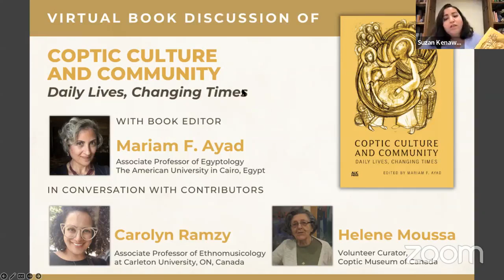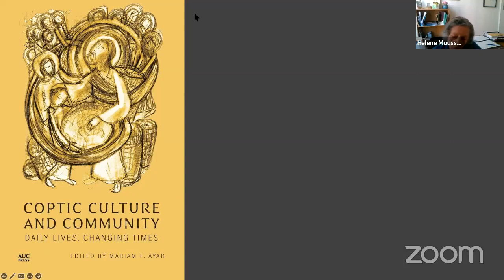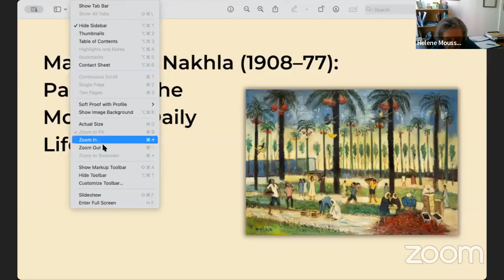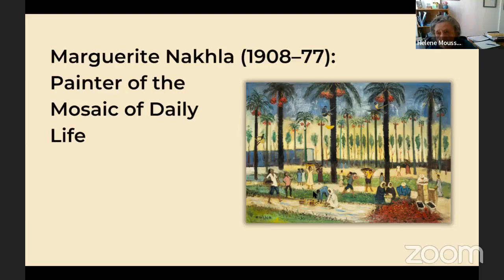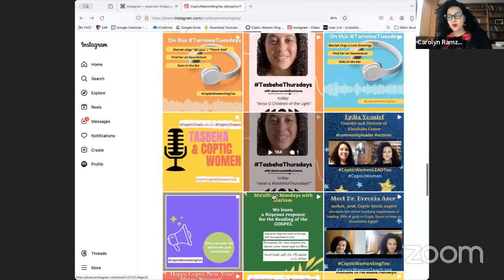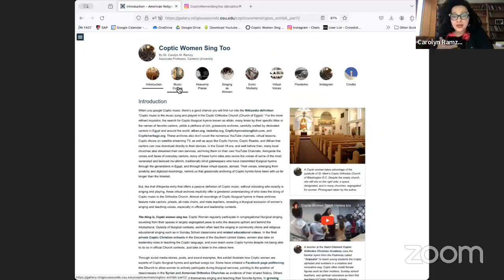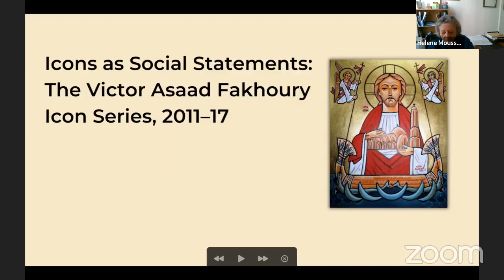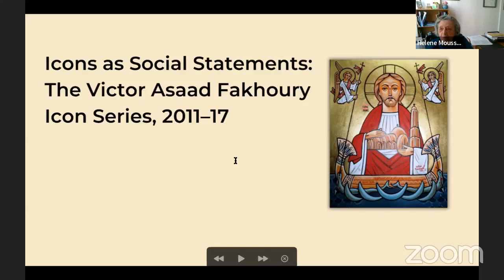Coptic Culture and Community: A Virtual Book Discussion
Tune in to the virtual book discussion of "Coptic Culture and Community: Daily Lives, Changing Times" edited by Mariam F. Ayad, a volume that brings together leading experts from a range of disciplines to examine aspects of the daily lived experiences of Egypt’s Coptic Christian minority from late Antiquity to the present.

It reveals the humanity of the Coptic tradition, giving granular depth to how Copts have lived their lives through and because of their faith for two thousand years. The first three sections consider in turn the breadth of the daily life approach, perspectives on poverty and power in a variety of different contexts, and matters of identity and persecution. The final section reflects on the global Coptic diaspora, bringing themes studied for the early Coptic Church into dialog with Coptic experiences today. These broad categories help to link fundamental questions of socio-religious history with unique aspects of Coptic culture and its vibrant communities of individuals.

Book editor, Mariam F. Ayad, Associate Professor of Egyptology, The American University in Cairo, Egypt, was in conversation with contributors, Carolyn Ramzy, Associate Professor of Ethnomusicology at Carleton University, ON, Canada, and Helene Moussa, Volunteer Curator, Coptic Museum of Canada.